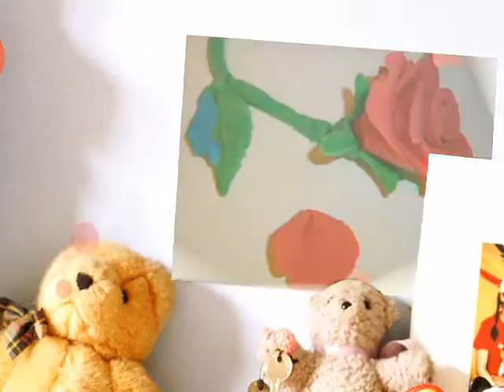2009 Play Dough Sculpture